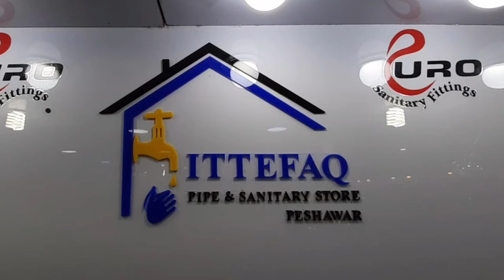1 K Subscribers youtube channel | 1 k Celebration | Ittefaq Vlogs